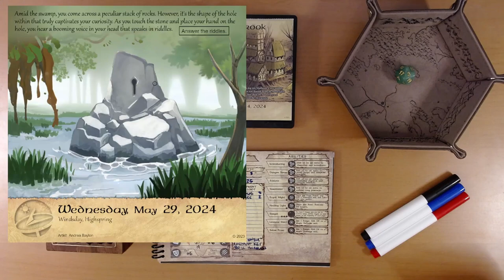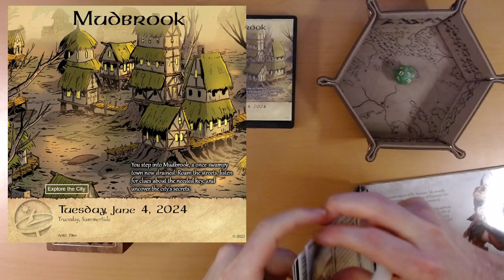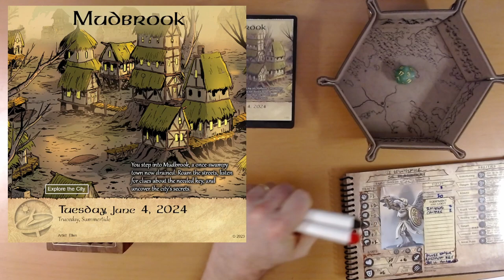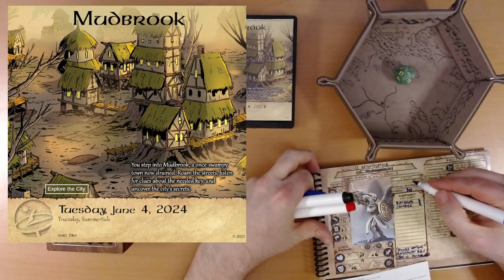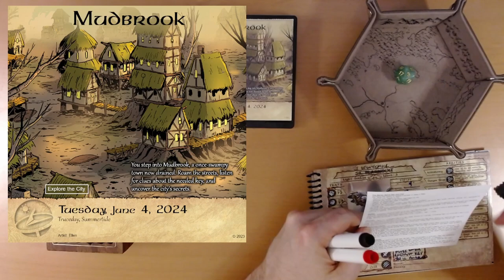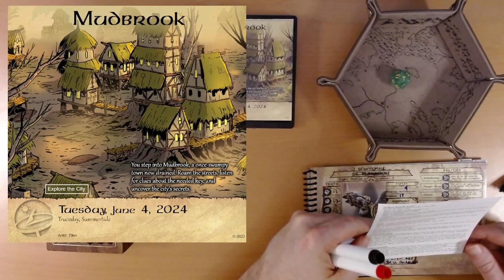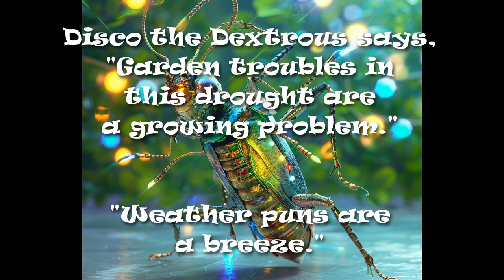2024 Quest Calendar June 4: Beggars, Bars, and Bad Advice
Mudbrook, sadly, has lost both mud and brook.